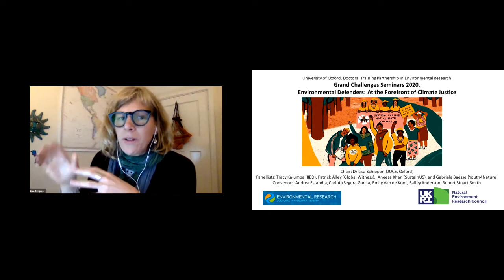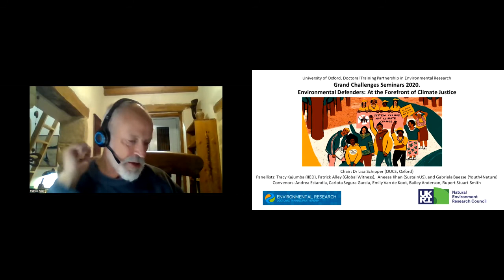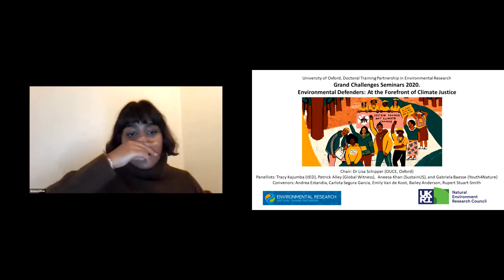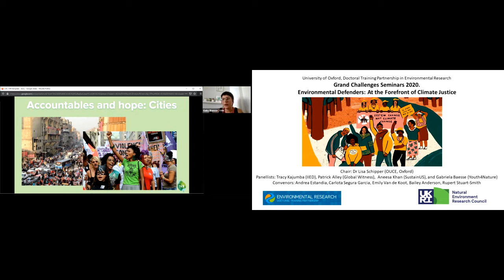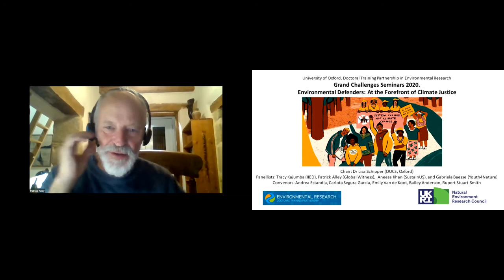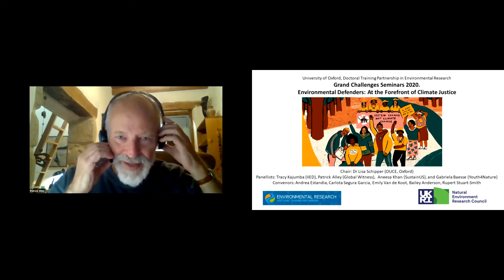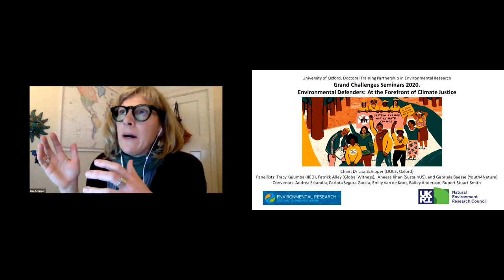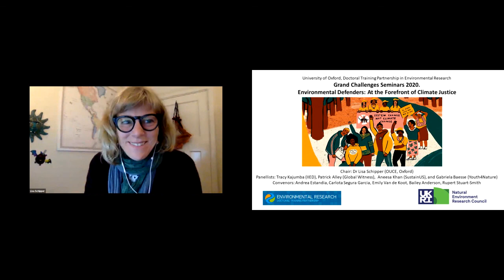Grand Challenge Seminars 2020 - Environmental Defenders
The first panel discussion of the Grand Challenges Seminar, on the theme of Climate Justice. We invited a group of experts from diverse backgrounds to talk about “Environmental Defenders: At the Forefront of Climate Justice”.

Some groups will be disproportionately vulnerable to the consequences of climate change, and this as a direct consequence of inequalities originating from factors such as the level of economic development, food availability, income level and distribution, and the quality and availability of public health care.

Environmental human rights defenders are people who strive to protect and promote human rights relating to the environment. Their work is crucial but often underappreciated, and we look forward to hosting a discussion of the role that environmental defenders are playing in encouraging action on climate change and other intersecting systemic issues.

Chair: Dr Lisa Schipper
Panellists: Tracy Kajumba, Patrick Alley, Aneesa Khan, and Gabriela Baesse
Convenors: Andrea Estandia, Carlota Segura Garcia, Laura Warmuth, Emily Van de Koot, Bailey Anderson, Rupert Stuart-Smith